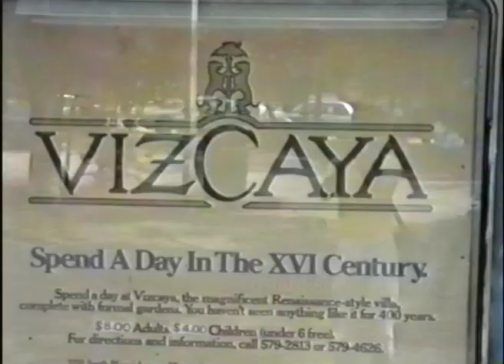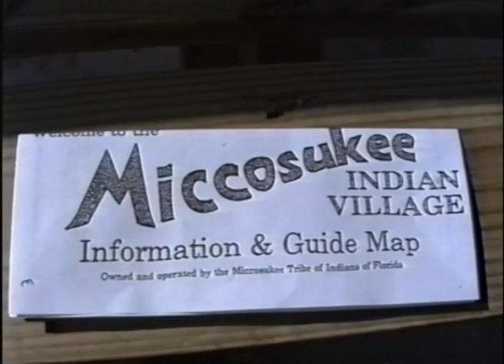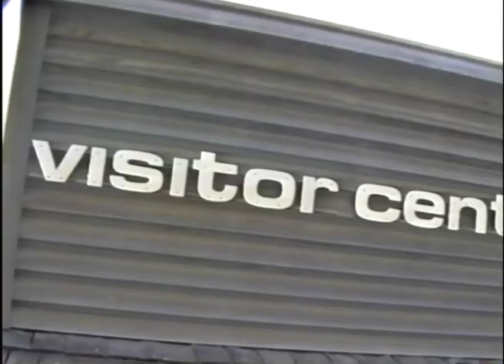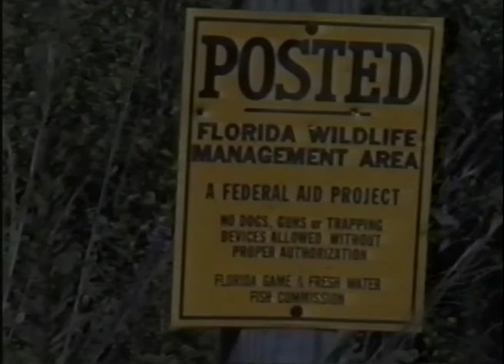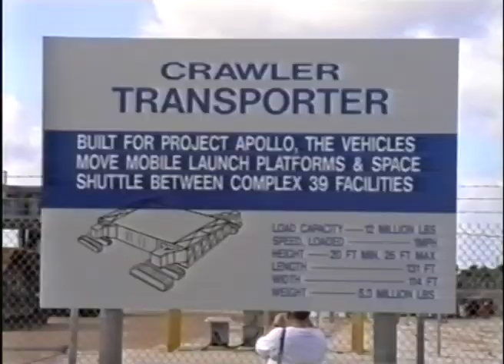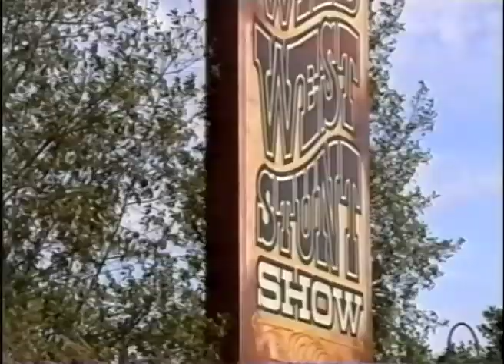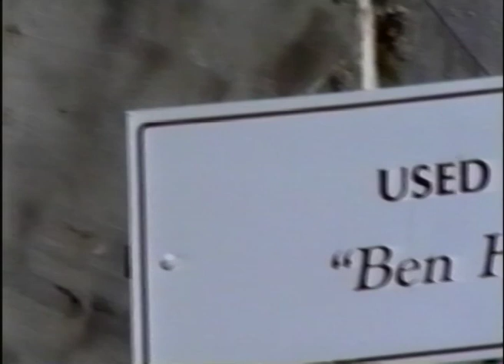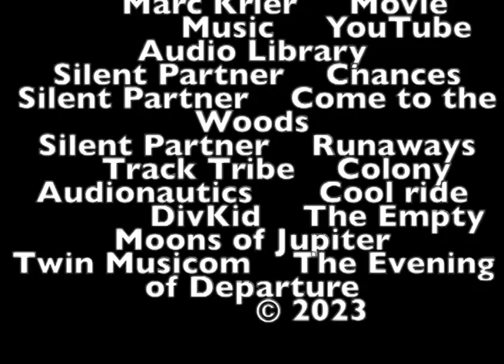1992: Me in Florida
A tour of Florida's national parks and other sighseeing. Filmed with an early Hi-8 Sony camera with VHS resolution. No stbilisation in post seen the limited number of pixels available.